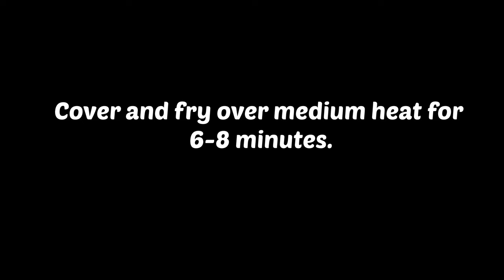Wenn Sie keine Zeit zum Kochen haben! Sofort lecker in 10 Minuten. Supereinfaches Rezept.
Unglaublich lecker und schnell!! Pizza in einer Pfanne ist eine großartige Möglichkeit, trockenes Brot loszuwerden.
Dieses schnelle Rezept ist praktisch, wenn Sie wenig Zeit haben. Oder vielleicht haben Sie einfach keine Lust zu kochen. Wenn Sie Eier, Brot und etwas Käse zu Hause haben, schlage ich vor, ein super einfaches Rezept für ein herzhaftes Frühstück zuzubereiten, das sehr an Pizza erinnert. Ich bin mir sicher, dass das Rezept für leckere Pizza in der Pfanne Ihnen und der ganzen Familie auf jeden Fall gefallen wird.
🔴 Achtung! Das Video hat Untertitel in deiner Sprache. Aktivieren Sie sie einfach in Ihren Videoeinstellungen. Die Übersetzung wurde mit Google Translate durchgeführt.

Zutaten:
• 5 Eier.
• 2 Würstchen
• 200ml Milch.
• Brot.
• 1 Tomate.
• 120 g Mozzarella
• Ketchup.
• Salz.
• Petersilie.
• 15 g Butter.

Ich werde dir sehr dankbar sein! Und möge die Hilfe, die du mir gibst, mit tausendfachem Guten zu dir zurückkehren!
Ich wünsche dir und deinen Lieben Gesundheit ♥♥♥

und drücke die Glocke 🔔 um kein neues Video zu verpassen.